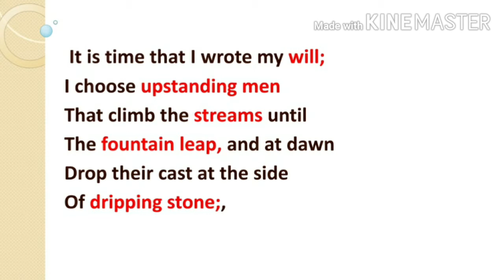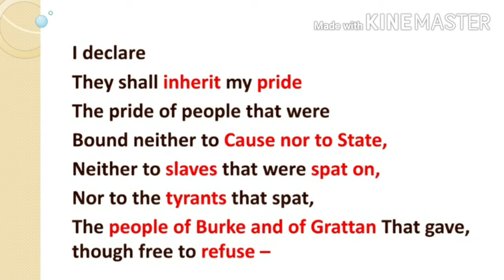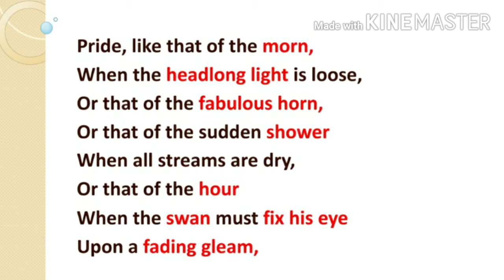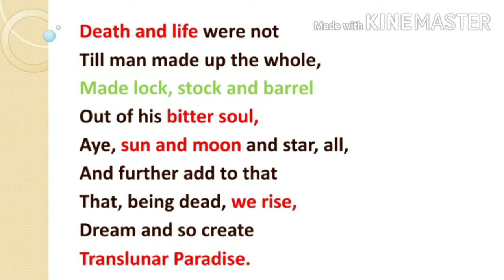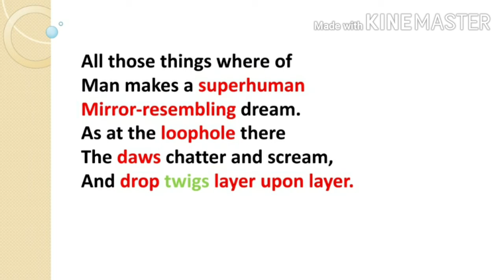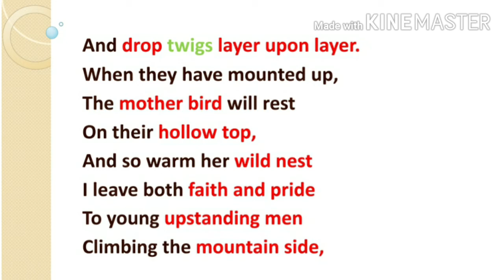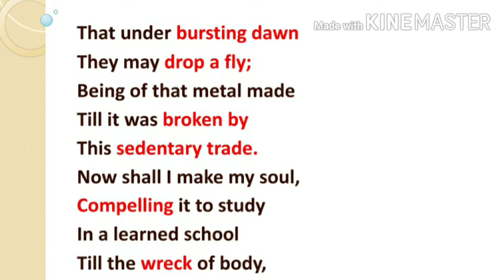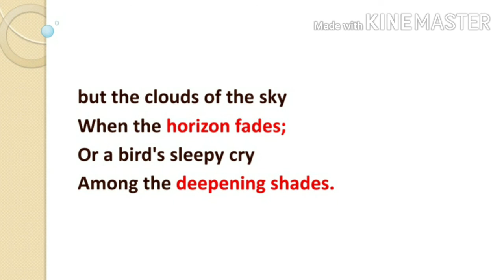Summary Of The Poem "The Tower" By W. B. Yeats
Hello friends today I am going to share a poem named " The Tower " composed by W. B. Yeats